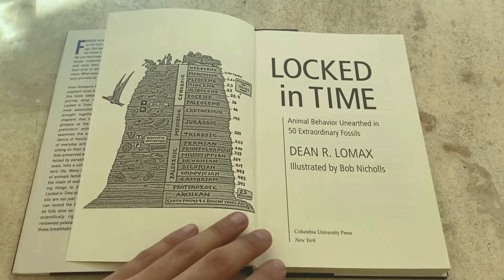When reptiles gave birth underwater!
Ichthyosaurs were among the first secondarily aquatic vertebrates, that is, they originated in water, lived for a while on dry land only to return the water millions of years later, this time carrying all the difficulties of having already adapted to the terrestrial environment.

Among the challenges faced by these animals on their epic return to the oceans was reproduction.

But one of the world's most incredible fossils shows us an impressive aspect of the reproductive biology of an animal hundreds of millions of years old.

This is the story of when reptiles gave birth in water.

Based on the work of
Dean R Lomax

Screenplay, voice and edit
Abner Santos

Project director
Deyverson Silva

Original animation
Lucas Mateus